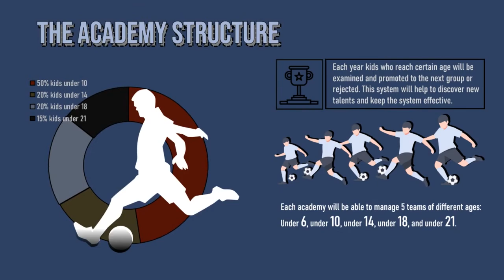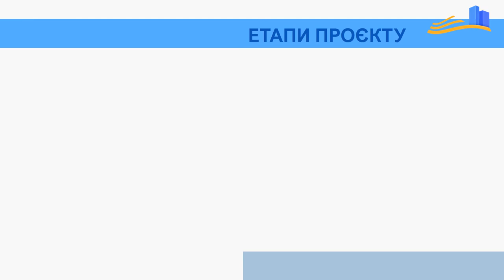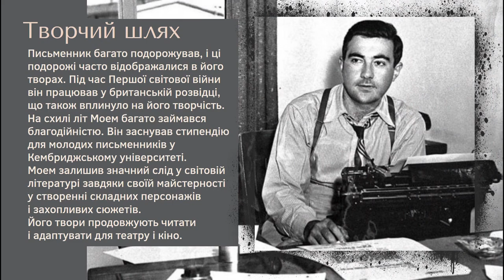creating presentations in power point